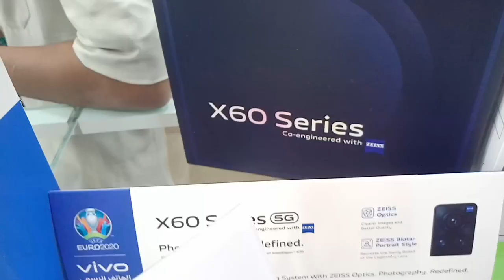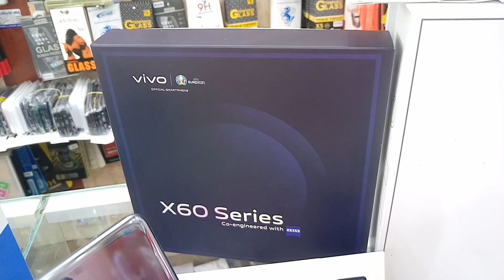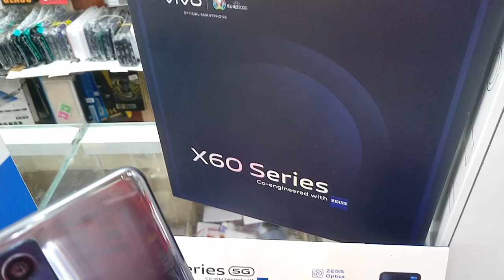Vivo Y72 5G Review and Price, Vivo Y72 Price in Saudi Arabia,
Vivo Y72 5G Review and Price, Vivo Y72 Price in Saudi Arabia, Vivo Y72 5G Unboxing, Vivo Y72 5G Market Price, Vivo Y72 Display IPS LCD 6.58 inches, Vivo Y72 5G Memory Micro SDXC 128GB 8GB RAM, Vivo Y72 5G Camera 64mp and 8mp ultrawide and 2mp macro LED flash HDR panorama, Vivo Y72 Selfie Camera 16mp HDR 1080 video recording, Vivo Y72 Battery Li-po 5000 mah fast charging 18w, Vivo in Saudi Arabia, Vivo Y72 5G price in KSA,